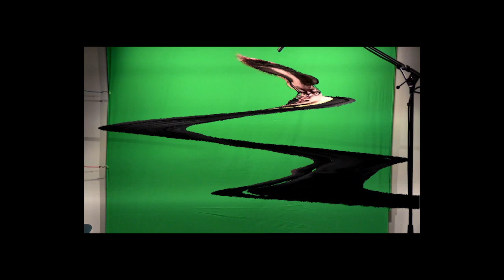Slit Scan Test Footage 000 - 004